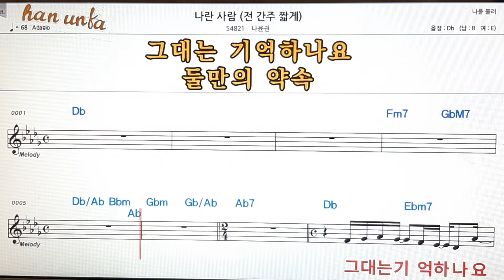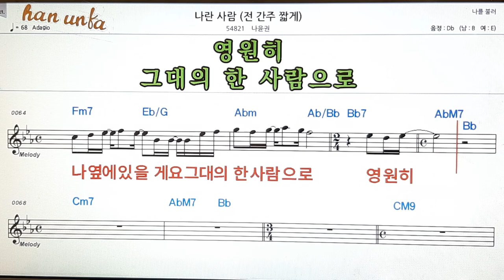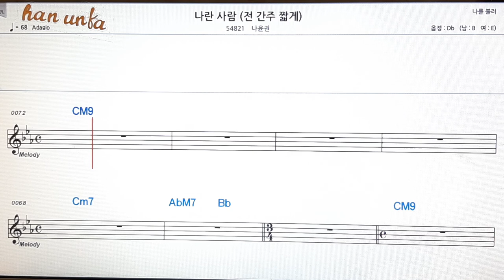나란 사람/(전간짧게)/나윤권👍노래 반주, 코드 악보,가라오케💋Karaoke*Sheet Music*Chord*MR